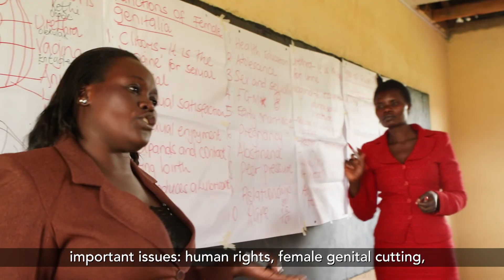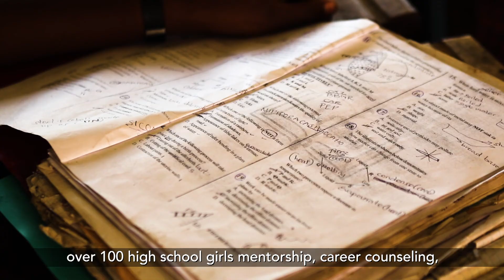Kakenya's Dream: school for Maasai girls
Kakenya’s Dream, is a boarding school for Maasai girls in rural Kenya started by Kakenya Ntaiya who as a 12 year old Massai girl in rural Kenya found the courage to standup to centuries of tribal tradition, the elders in her village, and her father to demand the right to go to school and not have to get married at 12 years old.  Somehow this young girl prevailed against all odds, and after earning her Phd. she has returned to her village and started a boarding school for Maasai girls so that they too can follow in her footsteps, get an education and pursue their dreams.  This is the story of the school she has created and the girls who lives she’s changing.